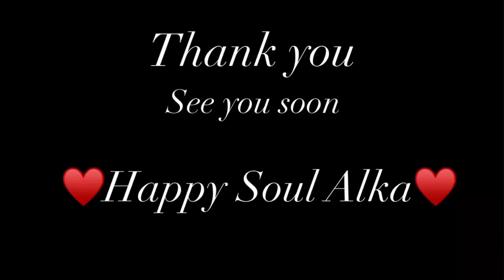Subscribe to my channel(Happy Soul Alka)